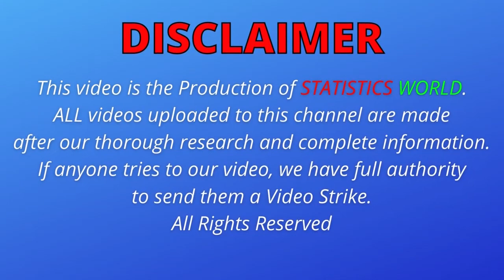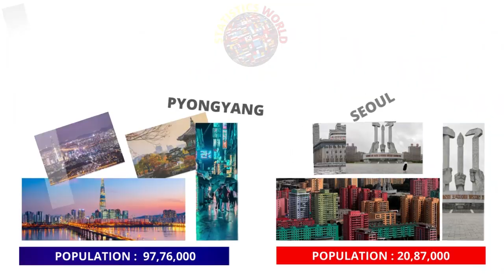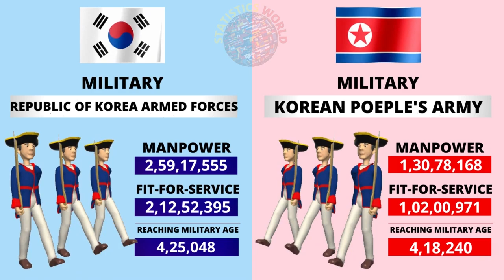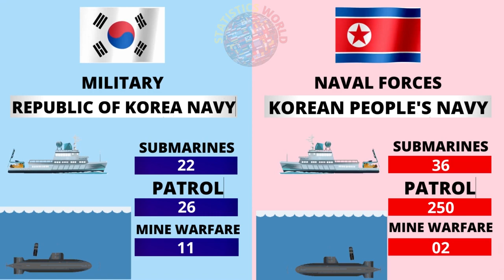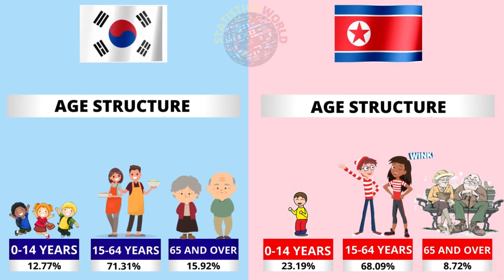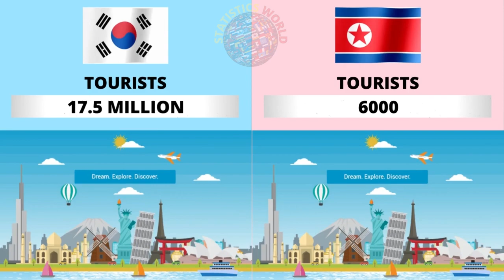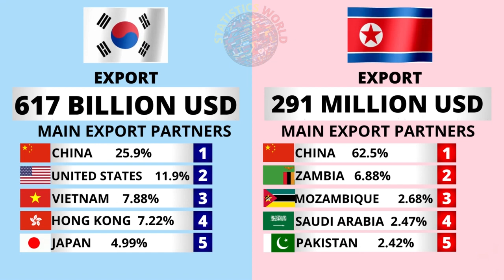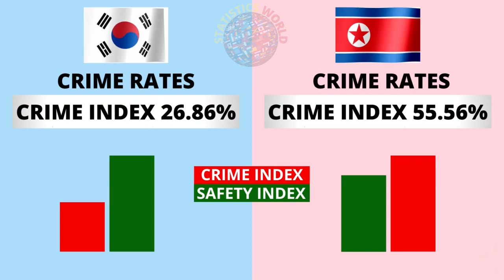South Korea vs North Korea Country Power Comparison 2021 | Who Will Win ?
South Korea vs North Korea - Country Power Comparison